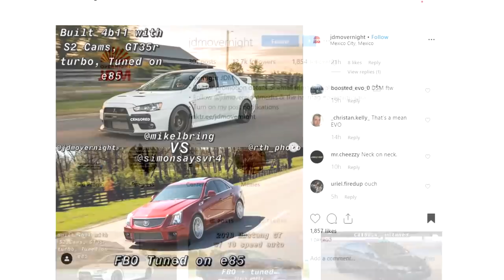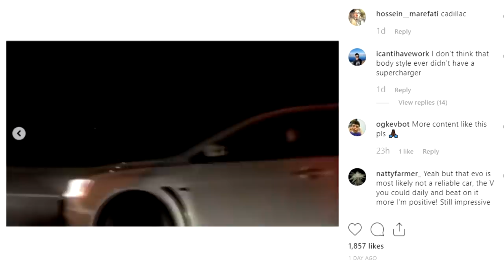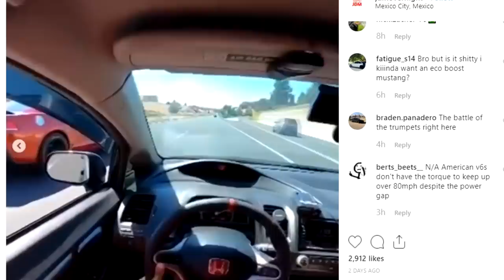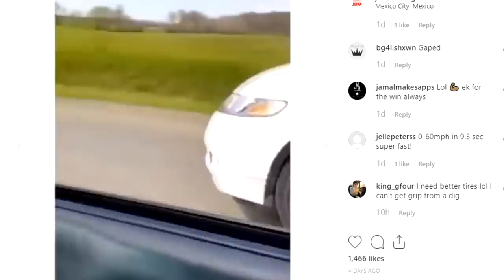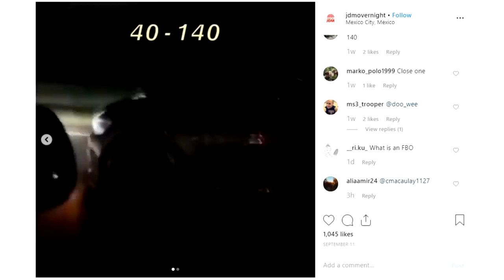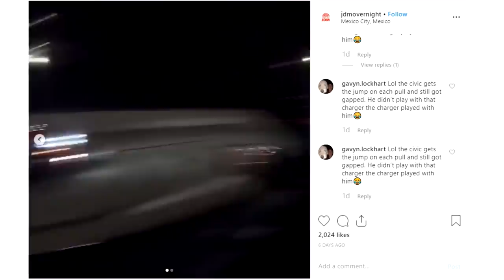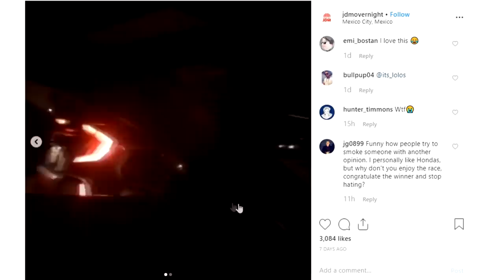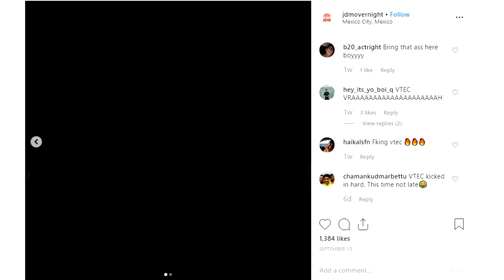Guess Who Wins The Street Race Challenge!!!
today i look on Instagram at a few car videos where the owners fail miserably. theses car can be rice buckets or even performance machines.do not do any of these things shown below and i do not own any of these clips in my video.  ricer car fails make me laugh all the time lol.